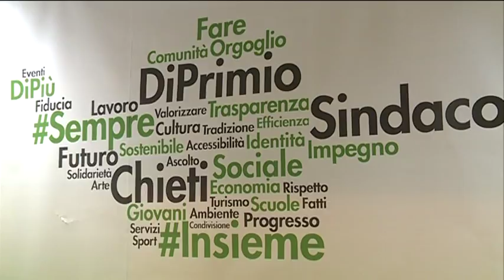Di Primio rieletto sindaco di Chieti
Vittoria netta nel ballottaggio di Umberto Di Primio che con il 55,01% conquista il secondo mandato a sindaco di Chieti. Sconfitta per il candidato del centrosinistra Luigi Febo che si è fermato al 44,59% nonostante l'apparentamento con Bruno Di Paolo. Festa grande questa notte nella città teatina da parte del centrodestra abruzzese